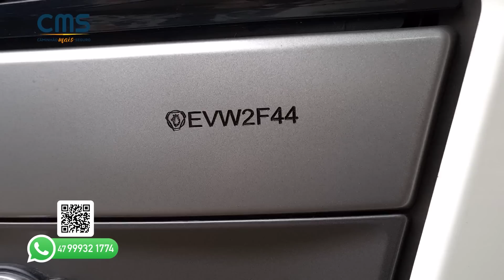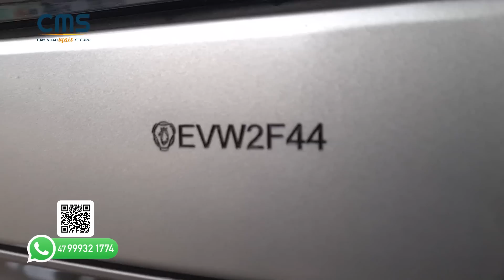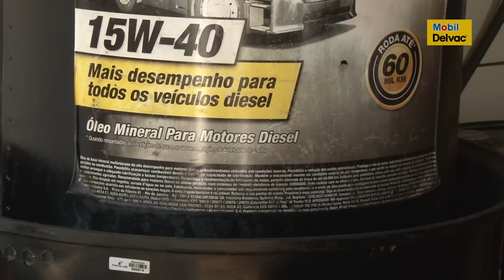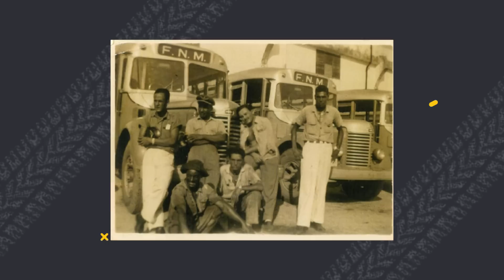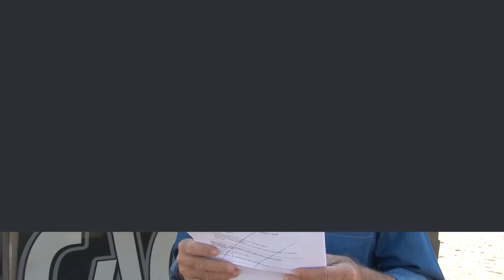Sobrecarregando as molas e desviando de trecho da Rio-Bahia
Carregar excesso de peso nunca foi bom negócio. Neste programa o Pé na Estrada mostra como essa prática pode trazer vários problemas ao cargueiro e, dentre eles, a quebra das molas, componente que tem sua durabilidade reduzida com a prática, principalmente se trafegar por estradas ruins. E ainda: A BR 116 é uma das rodovias mais longas do país e o trecho entre Volta Redonda/RJ e Governador Valadares/MG, parte da Rio-Bahia, tem pista sinuosa e praticamente sem duplicações. Veja por que motoristas optam por rotas alternativas, mais longas, e as consequências no movimento de postos e comércios em geral na região.

Acompanhe em "Parceiro de Estrada Mobil Delvac” nossa parada na Pedreira São Geraldo em Muriaé/MG. Empresa com 50 anos no ramo do mineiro conta com a Troca Inteligente para reduzir o desgaste nos motores de máquinas e caminhões.

Você curte veículos antigos? O quadro “Retrovisor” homenageia um parceiro que dirigiu ônibus FNMs na década de 40. Além das dicas de agregamento da LogMix e as contratações da FRC Log.

Coloque o Pé na Estrada neste domingo e sintonize o SBT, às 7h.